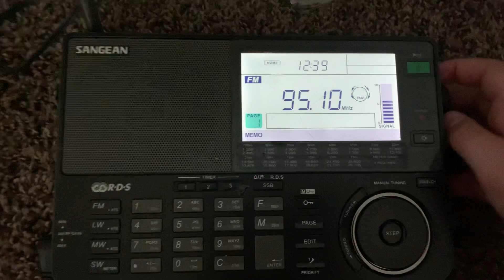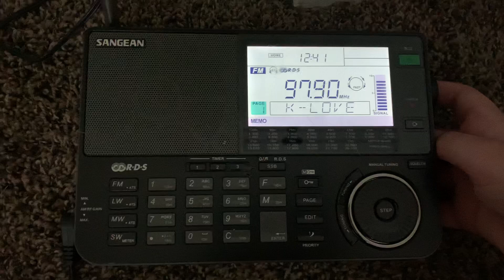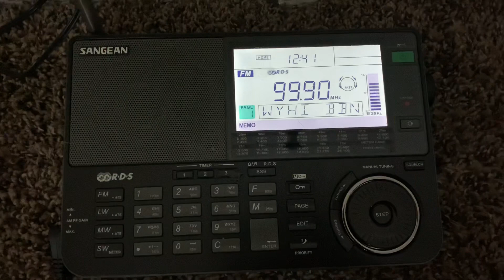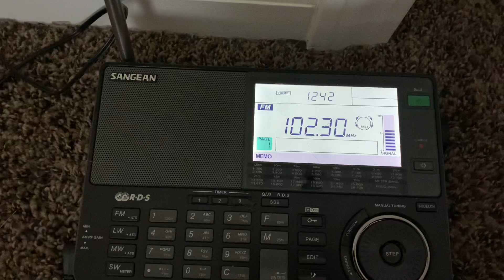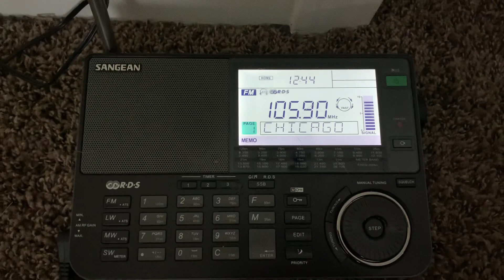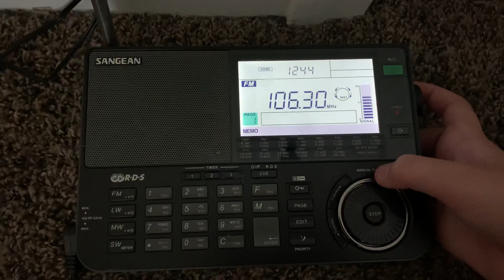Local FM Bandscan in Bartlett,IL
87.7 WRME-LP Chicago
88.1 WAIW Wheaton
88.7 WSRI Sugar Grove
88.9 WEPS Elgin
89.1 WONC Naperville
89.5 WNIJ DeKalb
89.7 WONU Kankakee
90.1 WMBI Chicago
90.5 WNIU Rockford
90.9 WDCB Glen Ellyn
91.5 WBEZ Chicago
91.7 W219CD Elgin
91.9 WJCH Joliet
92.3 WPWX Hammond,IN
92.5 WCLR DeKalb
92.7 WCPY Arlington Heights
93.1 WXRT Chicago
93.9 WLIT Chicago
94.7 WLS Chicago
95.1 WIIL Union Grove, WI
95.5 WEBG Chicago
95.9 WERV Aurora
96.3 WBBM Chicago
96.7 WSSR Joliet
96.9 WWDV Zion
97.1 WDRV Chicago
97.9 WCKL Chicago
98.3 WCCQ Crest Hill
98.7 WFMT Chicago
99.5 WUSN Chicago
99.9 WYHI Park Forest
100.3 WSHE Chicago
100.7 WKKV Racine,WI
101.1 WKQX Chicago
101.9 WTMX Skokie
102.3 WXLC Waukegan
102.7 WVAZ Oak Park
103.1 WPNA Highland Park
103.5 WKSC Chicago
103.9 WAWY Dundee
104.3 WBMX Chicago
105.1 WOJO Evanston
105.5 WZSR 105.5
105.9 WCFS Elmwood Park
106.3 WSRB Lansing
106.7 WPPN Des Planes
107.1 W296DA Vernon Hills
107.5 WGCI Chicago
107.9 WLEY Aurora